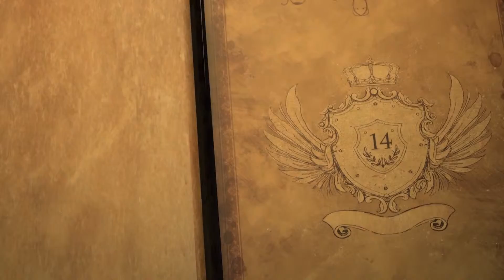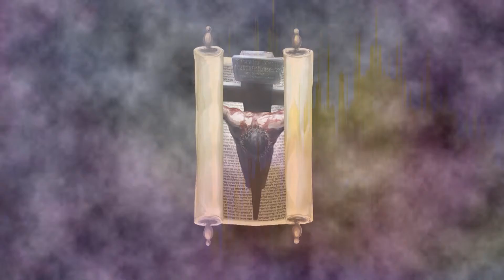УЛУҒВОР ПОДШОҲ | Кўриниш 14/15 | KING of GLORY | Uzbek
Подшоҳнинг қурбонлиги ва ғалаба (Кўринишлар 62-65)

Пайғамбарларнинг битикларига бўлган ушбу саёҳат сизни ҳақиқий ягона Худо билан учрашишга таклиф қилган ҳолда, Ўзининг исёнкор фуқароларини қандай қилиб қоронғулик шоҳлигидан қутқариб олиб, Ўзи билан бирга ёруғлик шоҳлигига абадий яшашга ноил қилиши ҳақидаги режасини тушунтиради. Бу фильм бутун дунёдаги барча ёшдаги вакилларга мўлжалланган бўлиб, у анимация билан жонли видеонинг илҳом билан бирлаштирилиши орқали ҳикоя қилинади ва инсонларни фикрлашга чорлайди.

Бутун фильм 222 дақиқа давом этади. У ҳаммаси бўлиб 15 та кўринишдан иборат ва бу кўринишлар иккита асосий бўлимга ажратилган, яъни улар:

1‑Қисм: Эски Аҳд: Подшоҳ Ўз режасини олдиндан билдиради { 1-8 Кўринишлар}.
2‑Қисм: Янги Аҳд: Подшоҳ Ўз режасини амалга оширади {9-15 Кўринишлар}.

1‑Қисм: Эски Аҳд: Подшоҳ Ўз режасини олдиндан билдиради {1-8 Кўринишлар}.(1:47)

2‑Қисм: Янги Аҳд: Подшоҳ Ўз режасини амалга оширади {9-15 Кўринишлар} (1:55)

Part 2. New Testament: The King Fulfills His Plan {Episodes 9-15}

1.   Prologue (Scenes 1-3)
2.   The Creator & His Creation (Scenes 4-9)
3.   Evil’s Entrance (Scenes 10-15)
4.   Sin’s Curse & God’s Promise (Scenes 16-19)
5.   The Way of the Sacrifice (Scenes 20-24)
6.   Man’s Rebellion & God’s Faithfulness (Scenes 25-27)
7.   God’s Plan Advances (Scenes 28-32)
8.   The Law & the Prophets (Scenes 33-36)

9.   The King’s Entrance (Scenes 37-42)
10. The King’s Character (Scenes 43-47)
11. The King’s Dominion (Scenes 48-51)
12. The King’s Mission (Scenes 52-56)
13. The King’s Submission (Scenes 57-61)
14. The King’s Sacrifice & Triumph (Scenes 62-65)
15. The King’s Gospel & Glory (Scenes 66-70)
How Great is Our God (Sung in Arabic)
Credits